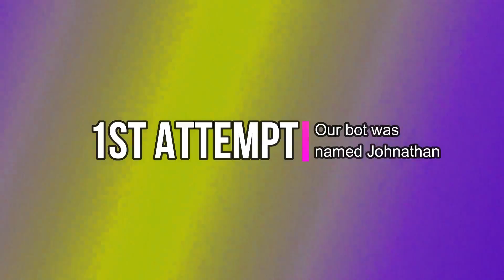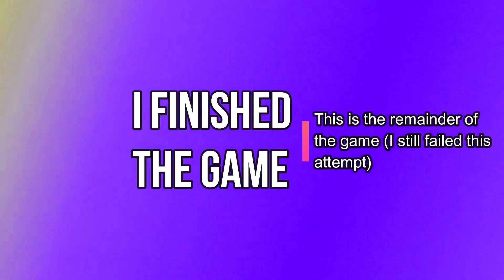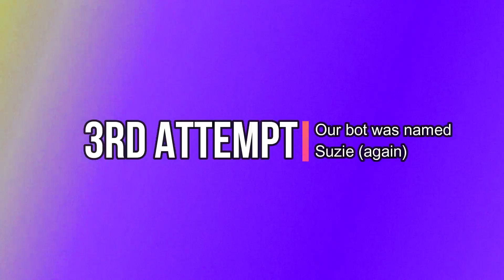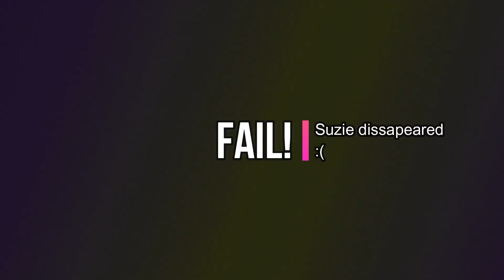WE HELPED A BOT WIN A GAME IN Rules of Survival! // Protect the Bot Challenge!